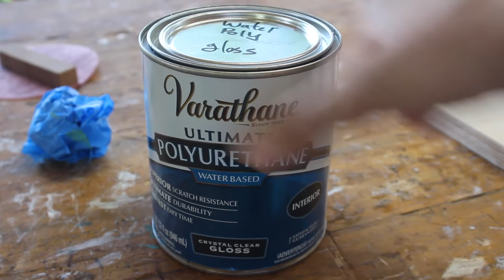This Floating Shelf Turns Into A Desk, Genius Idea! || DIY Transforming Shelf Desk || Amir Creator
Transformers, robot desks in disguise. I wanted to participate in the Rockler desk challenge put on by The Modern Maker Podcast, but there was no room for a full sized desk in my home, so this is the next best thing. It is a small cubicle desk that doubles as a shelf when not in use. Inspired by the work of Michael Hilgers. Hope you enjoy.

Drill and driver

Circular saw

Random orbit sander

Music

Artist: Nathan Perdomo @Nate Perdomo
Track: Never Left

This project was inspired by the work of Michael Hilgers

I am not responsible for any injuries caused from attempting the actions in this video. If you rely on the information portrayed in this video, you assume the responsibility for the results.